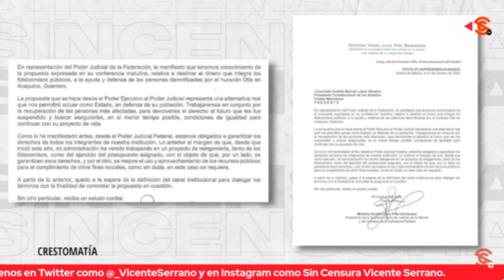¡NORMA PIÑA VIO LA OPORTUNIDAD, SE COLGÓ Y LA TOMÓ! AHORA LOS MAGISTRADOS LA ODIAN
AMLO le dio una salida decorosa a Norma Piña con la propuesta de que los 15 mil millones se destinen a las victimas del huracán en Gro. Piña se colgó y automáticamente cedió para dejar de defender lo indefendible, menciona el Director de contralínea M. Badillo
VICENTE SERRANO: Director de Sin Censura
MIGUEL BADILLO: Director de Contralínea